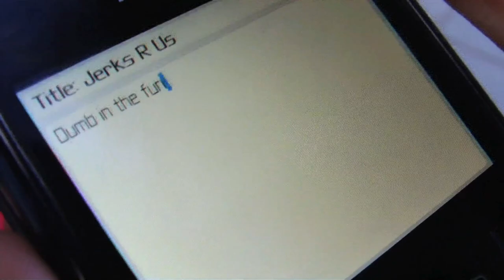JRU-Dumb In The Funk (Music Video) Watch 720p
JRU-Dumb In The Funk (Offical Music Video) Latest Single
Facebook: Jerks R Us